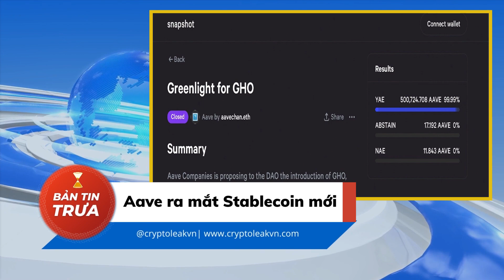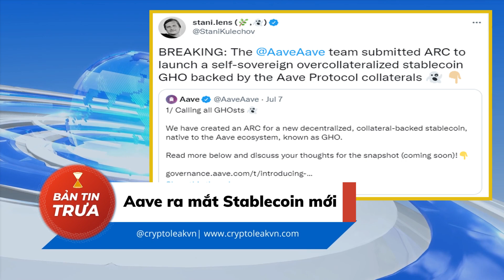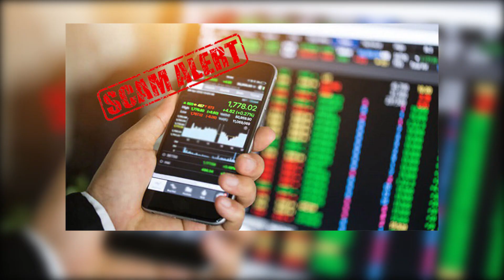[Bản tin trưa] Binance Bị Cáo Buộc Là "Ổ" Của Tội Phạm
Reuters gần đây đã công bố một loạt báo cáo điều tra về Binance và mối liên hệ đến hoạt động bất hợp pháp và  Binance đã trở thành một trung tâm cho hoạt động tội phạm. Reuters cũng tuyên bố rằng Hydra, một thị trường darknet tại Nga, có các liên kết sâu trong cơ sở người dùng của Binance, nói rằng sàn giao dịch này đã tạo điều kiện cho khoản thanh toán 780 triệu đô la liên quan đến Hydra kể từ năm 2017.

Sàn giao dịch còn bị cáo buộc hoạt động ở nhiều khu vực pháp lý mặc dù không có trụ sở đăng ký chính thức.Đồng thời, Reuters đưa ra bằng chứng  Binance Changpeng “CZ” Zhao đã phớt lờ các cuộc gọi từ các quan chức tuân thủ về chính sách KYC và chống rửa tiền (AML)

Đáp lại vấn đề này, đại diện từ phía Binance đã phản bác một số tuyên bố, bao gồm cả cáo buộc rằng Binance tạo điều kiện cho việc rửa tiền nhiều hơn các sàn giao dịch khác và đây đã trở thành một điểm nóng cho tội phạm. Sàn giao dịch cho biết họ chỉ có thể kiểm soạt những gì trong quyền hạn cho phép điều này không vào gồm nguồn gốc tiền được gửi vào sàn. Bên cạnh đó Binance cũng thường xuyên hỗ trợ các cơ quan tiền tra trong công tác truy tìm tội phạm mạng

🌟🌟🌟CryptoLeakVn  luôn lắng nghe mọi ý kiến của quý khán giả về các nội dung mà chúng tôi đang thực hiện, để cải thiện và nâng cao sản phẩm của kênh trong thời gian sắp tới. Mong quí vị hãy dành cho chúng tôi ít phút thực hiện bản khảo sát trong phần mô tả dưới video. Những đóng góp của quý vị luôn là động lực giúp chúng tôi hoàn thiện mình mỗi ngày . Chân thành cảm ơn!

tin tuc bitcoin moi nhat, tin crypto mới nhất, tin tức crypto online, tin tức crypto offline,
tin tức crypto youtube, tin tức blockchain, tin tức btc online, tin tức btc online mới nhất, tin tức tài chính, tin tức tiền ảo, tin tức tiền điện tử, tin tức thị trường crypto,
tin tức thị trường tiền ảo, tin tức tiền ảo mới nhất, thị trường crypto hôm nay